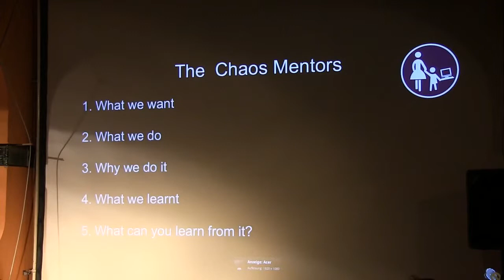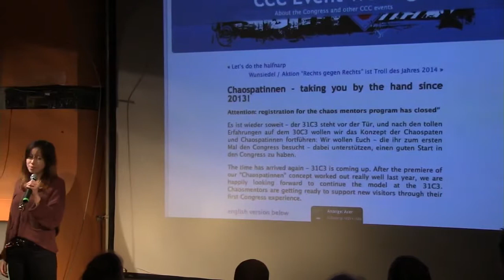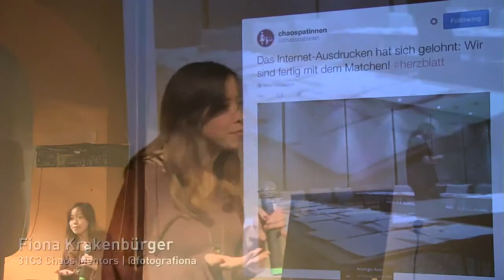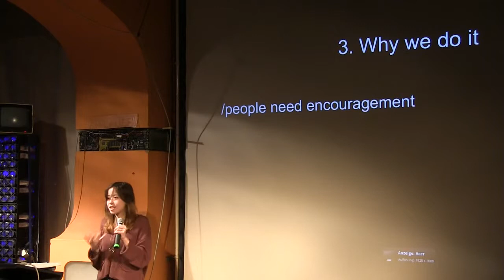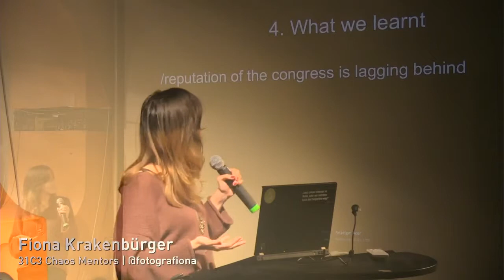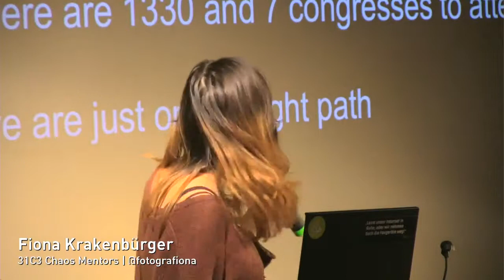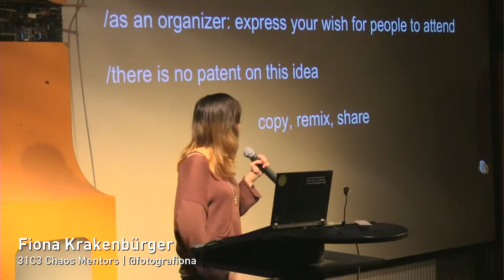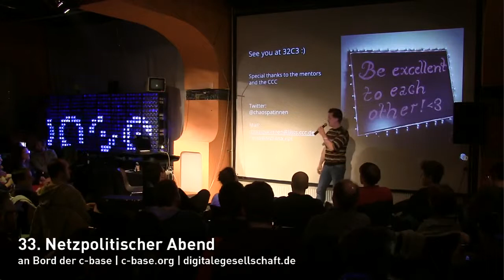Fiona Krakenbürger: The 31C3 Chaos Mentors – Bridging the Gap Since 2013 (NPA 033.3)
Fiona Krakenbürger spricht beim 33. Netzpolitischen Abend zum Thema: "The 31C3 Chaos Mentors – Bridging the Gap Since 2013"